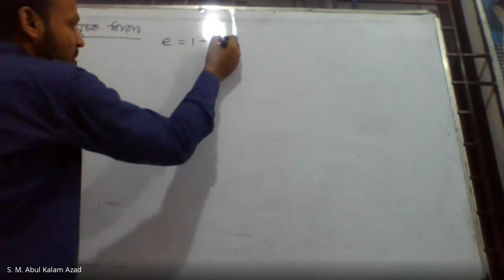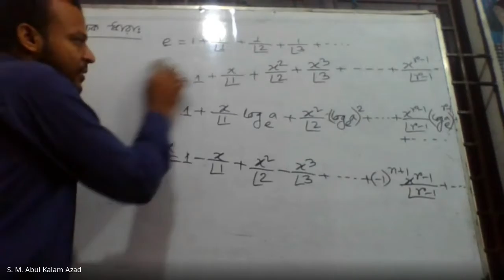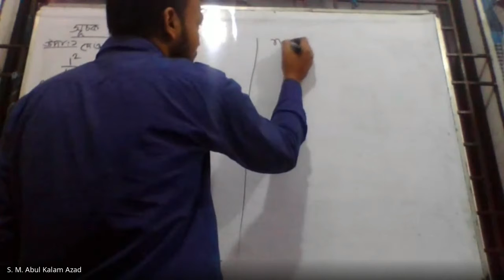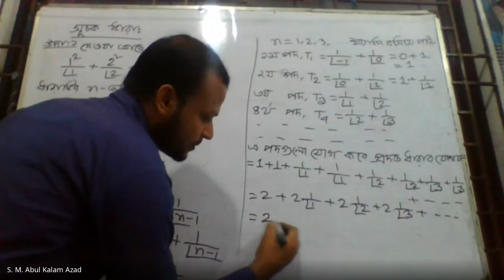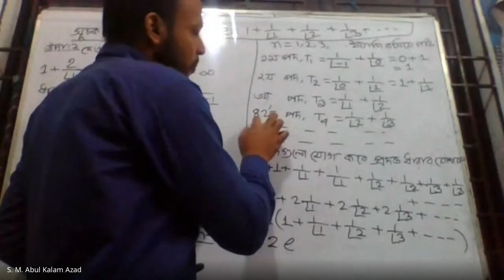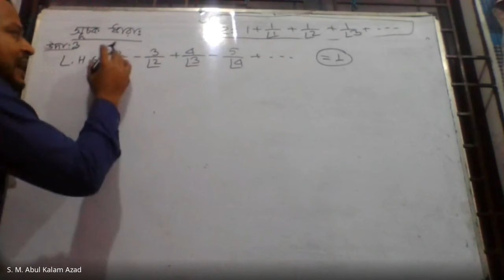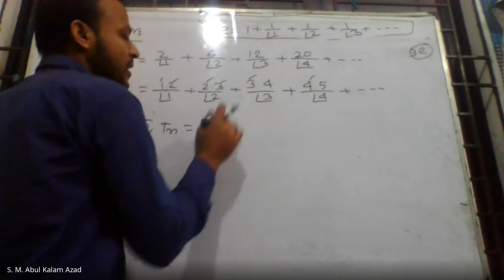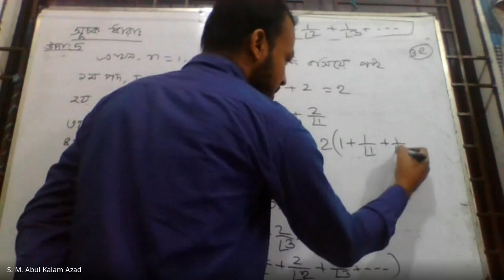Online Class 2nd CMT A Mathematics 265921 2022 01 23 at 21 34 GMT 8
How to find the summation of this type of series